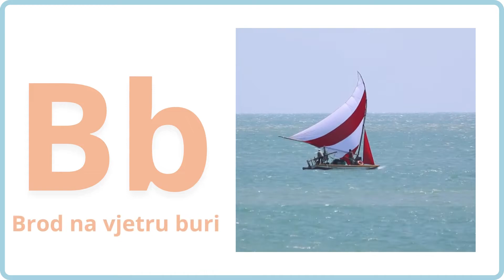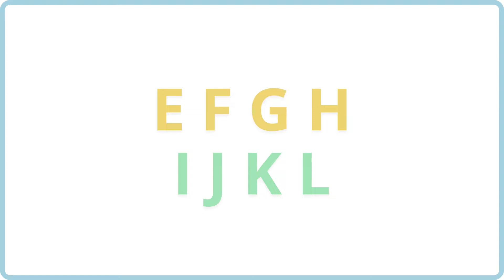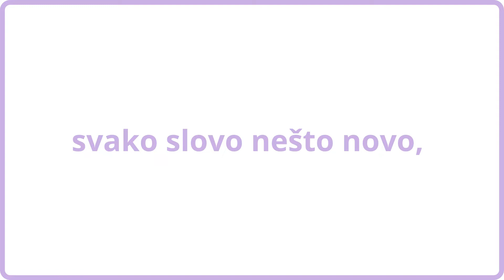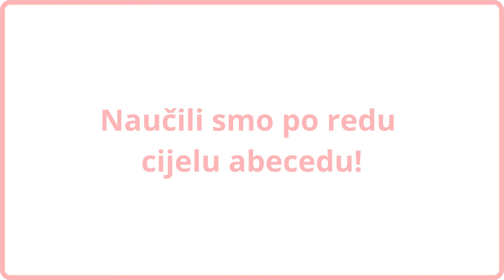Abeceda Dječji zbor Bajka Video i Tekst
Like, follow, and share for more :)